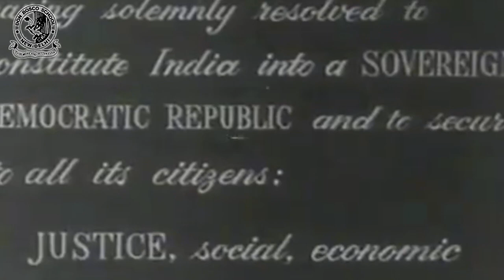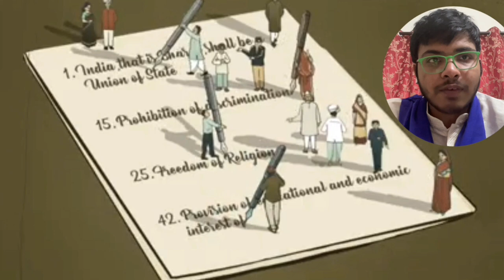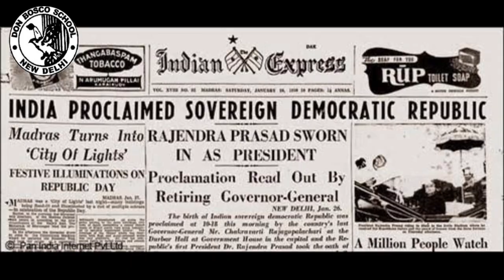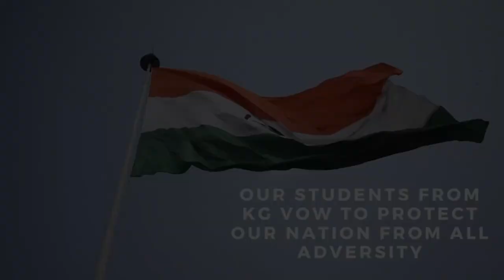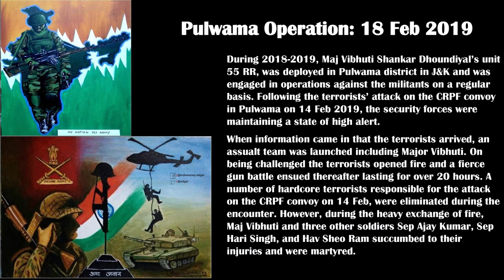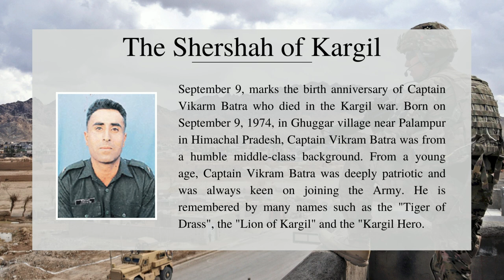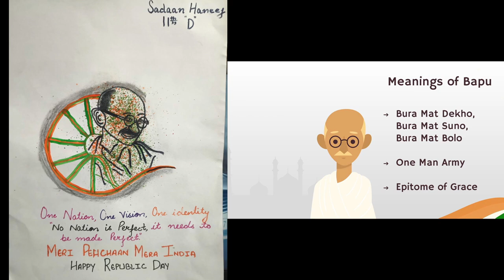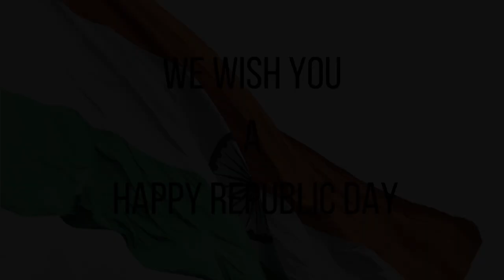Republic Day 2022 | 26 January 2022 | Don Bosco School, Alaknanda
Republic day is celebrated every year on January 26 to commemorate the adoption of the Indian Constitution which came into effect on this day in 1950. The management students, and staff members of Don Bosco school Alaknanda, have been able to portray beautifully the rich cultural diversity, the linguistic and socio- cultural plurality has been depicted through the various programmes, songs, dances, reflection of the anecdotes of the famous leaders who paved their way for our independence. We have been able to highlight the history of the formation of the constitution of India, it's Preamble and our Rights and Duties as responsible Indian citizens of our Democratic and secular nation. We need to safeguard our Fundamental Duties laid down in the constitution as we pay our sincere tributes to the unsung heroes of the Indian army, Navy and Air force as it is because of their sacrifice, we enjoy this day through the 'Veer Gatha Programme'. We extend our heartfelt gratitude to the Father of our nation, Mahatma Gandhiji who has always been an inspiration and a strong pillar whose principles of truth and non- violence are still followed by us as we celebrate the 'Azadi ka Amrut Mohotsav'. The creativity of the Bosconians is reflected through the various art and craft activities conducted in the junior classes which brings out the essence of India as a united and prosperous nation in keeping with the theme 'Ek Bharat, Shreshthta Bharat'.
A special word of thanks to all the administrative staff, teachers, students and parents of Don Bosco school Alaknanda for making this programme  virtually possible.
Vande Mataram🙏🏻🙏🏻
Jai Hind!

Organized by Rananjay Jamwal, 12A